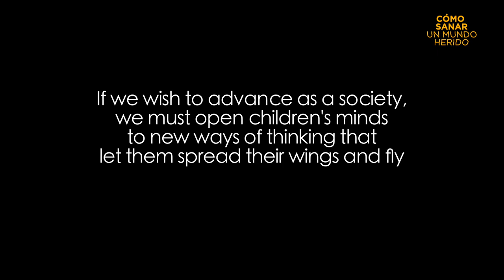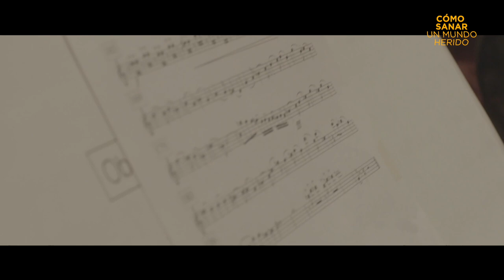Cómo sanar un mundo herido – Charla visionaria (Vision Talk), Gustavo Dudamel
Escucha la “Charla visionaria” a cargo de Gustavo Dudamel, Director Musical y Artístico de la Filarmónica de Los Ángeles, Director de la Orquesta Sinfónica Simón Bolívar de Venezuela y Copresidente de la Fundación Dudamel, en Cómo sanar un mundo herido, la cumbre virtual que convoca líderes culturales, artistas y expertos para abordar los temas más apremiantes de esta era pospandémica.

Vision Talk by Gustavo Dudamel, Music & Artistic Director of the Los Angeles Philharmonic, Simón Bolívar Symphony Orchestra of Venezuela and Co-Chair of the Dudamel Foundation, in Healing a Broken World, the virtual summit that brings together cultural leaders, artists, and experts to address the concerns of the post-pandemic era.